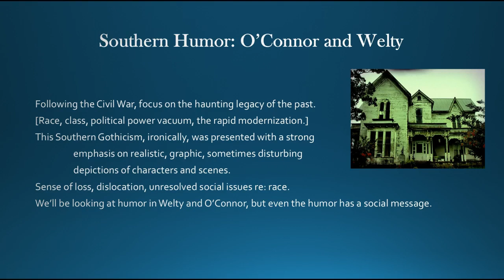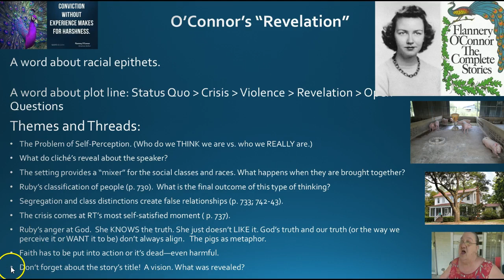Lecture 8: Southern Humor, Part I